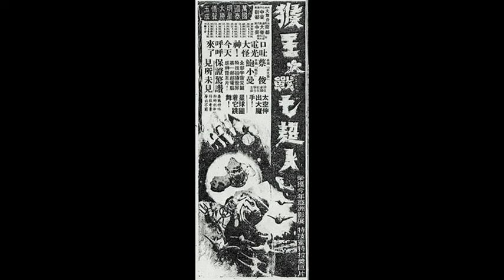Bokura no Urutoraman (Our Ultramen) - 6 Ultra Brothers vs. The Monster Army theme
Japanese theme to the Thai masterpiece HANUMAN VS. 7 ULTRAMAN.